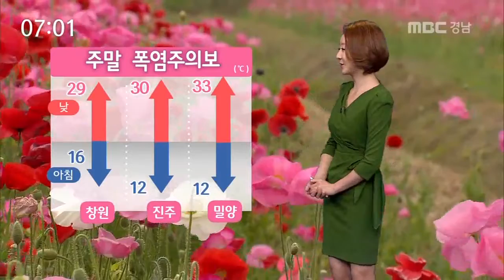MBC경남 뉴스투데이 2017 05 20 오늘의날씨(2017.05.20)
주말 동안 한여름 더위가 계속됩니다.
특히 경남 합천, 창녕, 의령, 밀양을 중심으로는 폭염주의보까지 내려졌습니다.
더위에 지치지 않도록 물을 더 자주 섭취해주시기 바랍니다.
오늘 아침 창원 16도 진주 12도에서 출발했고요.
낮 최고 기온 30도 가까이 오르겠고 폭염주의보가 내려진 밀양은 33도까지 치솟겠습니다.
한낮 더위는 내일도 이어지겠습니다.

위성 영상입니다.
대체로 맑은 날씨가 이어지다가 오후부터는 가끔 구름의 양이 많아지겠습니다.
단, 자외선 지수도 높고 오존 농도 역시 높기 때문에 자외선 차단에 각별히 신경써주시기 바랍니다.

산악 날씨도 알아보죠.
먼저 미세먼지 농도도 '보통' 수준으로 산에 오르시기에 문제 없겠습니다.
현재 덕유산 16도, 무학산 18도를 보이고 있습니다.
낮 최고 기온은 황매산 19도, 지리산 천왕봉은 12도가 전망됩니다.

지역별 날씨입니다.
오후부터는 이렇게 흐린 하늘 모습 보이겠습니다.
폭염주의보가 내려진 만큼 낮에 바깥 활동은 자제하시기 바랍니다.
함안 31도, 의령 33도까지 오르겠습니다.

서부지역입니다.
일교차가 크게 벌어집니다.
거창 10도 사천 13도에서 출발했고요.
낮 최고 기온 산청 30도 거창 30도로 7월 중순의 기온을 보이겠습니다.

바다의 물결은 최고 2m까지 일겠습니다.

이번 더위는 다음주 초반까지 이어지다가 수요일에 비가내리면서 누그러지겠습니다.
다만 비가 그친 후 다시 여름 더위가 이어질 것으로 보입니다.